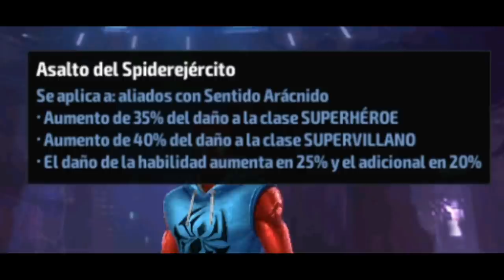[MARVEL Future Fight] Primeros detalles de la *NUEVA Actualización